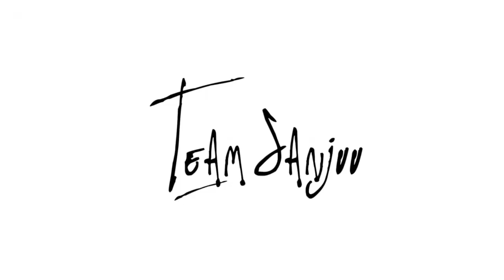FLOW CREW - "Gotta Live"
A combination of some great days in Fond Du Lac, Sheboygan, and Milwaukee with Wisconsin's leading parkour/freerunning athletes: the FLOW crew - Luke Albrecht, Michael Hartwig, Aaron Burns of Team Sanjuu, WFPF's Affiliate: James Bast, and Fearnone Athlete: Tray Rezel.